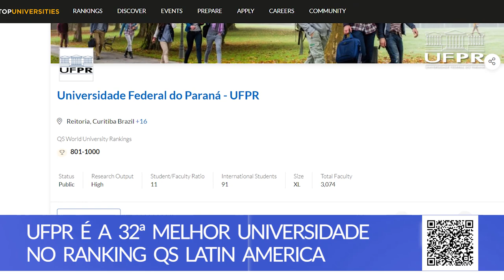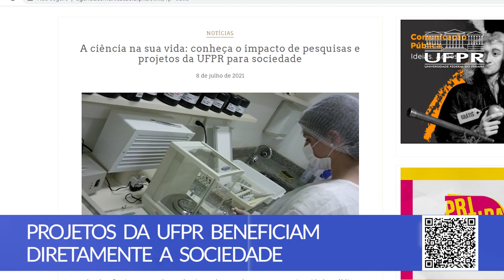Boletim UFPR (06/09/21)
Confira os destaques da Universidade Federal do Paraná nesta edição do Boletim UFPR!
0:11 UFPR integra ranking que avalia melhores universidades da América Latina
0:42 Conheça alguns projetos da UFPR que beneficiam diretamente a sociedade
1:17 Cientistas respondem perguntas sobre a Vacina UFPR para combate ao coronavírus
1:55 Programa da UFPR TV, Estado da Arte fala sobre Jardim de Esculturas e Memorial Paranista